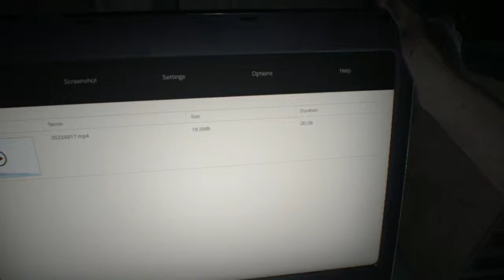I Got Farted on.... ( Resident Evil 7 Biohazard : Part 1 Best Moments/Letsplay )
My Mia. She is alive. i have to do anything to get her back...unless cockroaches have her. then they can keep her